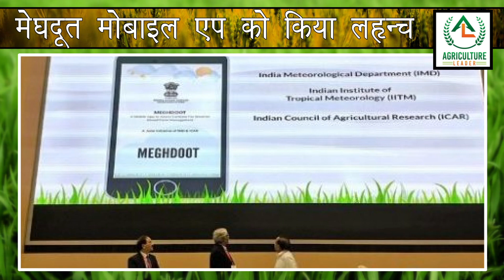मेघदूत मोबाइल एप लॉन्च | Agriculture Ledaer | Kissan Yojna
भारत सरकार लगातार कोशिश कर रही है, कि तकनीक के सहारे उन्नत खेती को ज्यादा से ज्यादा बढ़ावा दिया जा सके। डिजिटल इंडिया के तहत खेतीबाड़ी एवं उनसे जूड़ी तमाम योजनाओं, परियोजनाओं को किसानों तक पहुंचाना भी सरकार की प्राथमिकता का हिस्सा है। किसानों को उत्तम खेती के तरीकों के प्रति जागरूक करने के लिए भू-विज्ञान और कृषि मंत्रालय ने साथ मिलकर मेघदूत मोबाइल एप को लॉन्च किया है। इस एप की मदद से किसान अपने क्षेत्र के हिसाब से मौसम आधारित सलाह निशुल्क ले सकेंगें। खास बात यह है कि किसान इस एप को हिंदी एवं अंग्रेजी के साथ-साथ स्थानीय भाषा में भी उपयोग कर सकते हैं।
किसानों को अब मौसम की जानकारी के लिए टेलीविजन या रेडियो पर नहीं भटकना होगा, बल्कि अब वो अपने क्षेत्र का मौसम, मेघदूत एप के माध्यम से भी जान सकेंगें। यह एप मौसम के तापमान, वर्षा, नमी और वायु की तीव्रता आदि के बारे में बड़ी सरल भाषा में बता सकता है। बता दें कि एप की सूचनाएं सप्ताह में दो बार अपडेट होंगी।